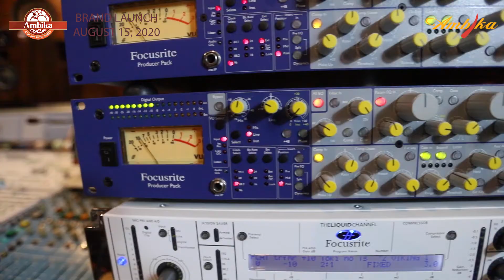Hawayein | Jab Harry Met Sejal | Hitomi Kuroishi (Hitomi)